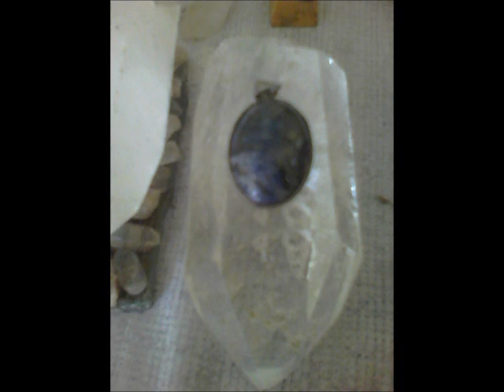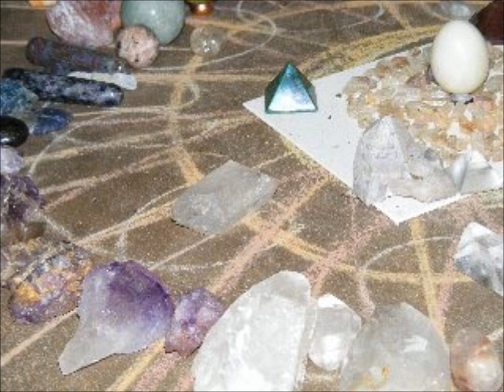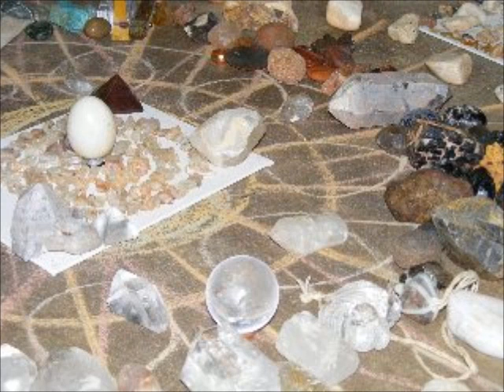CHRYSOPRASE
This is a channeled gemstone message from Chrysoprase.